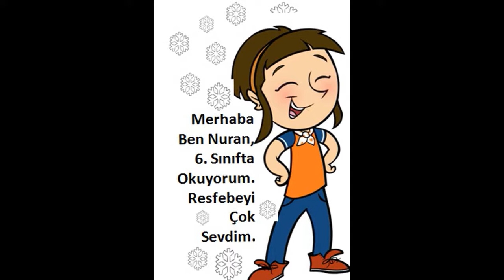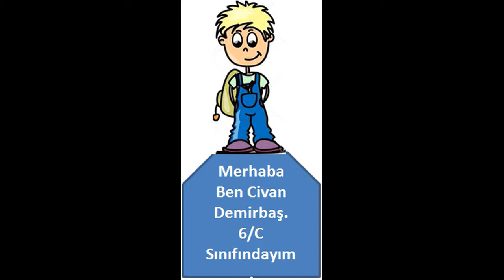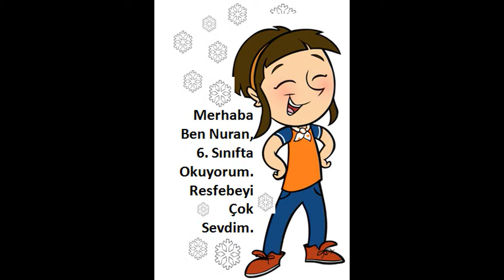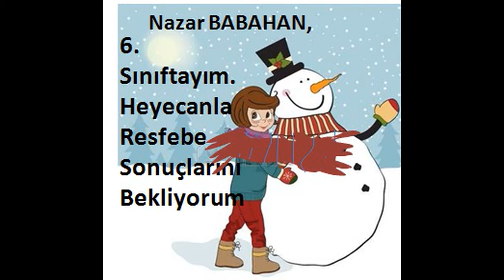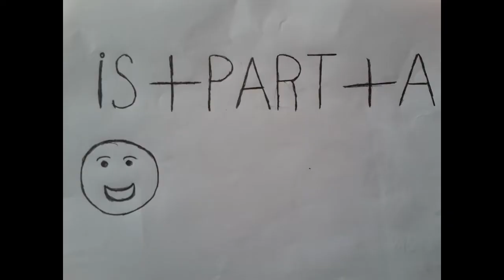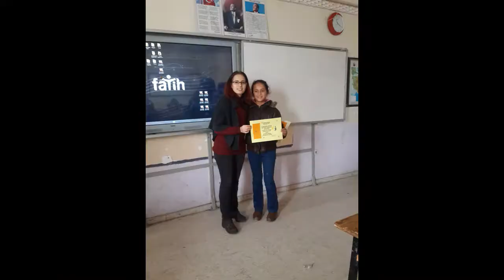E TWİNNİNG RESFEBE TÜRKİYE PROJESİ KONAKKURAN ORTAOKULU TÜM ÇALIŞMA ÖZETLERİMİZ